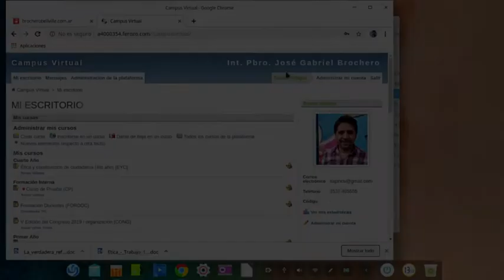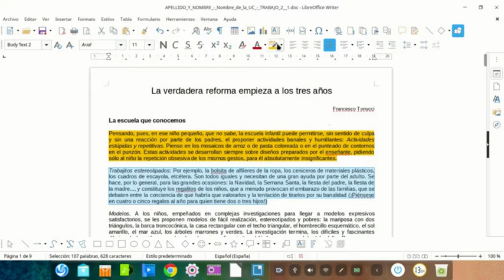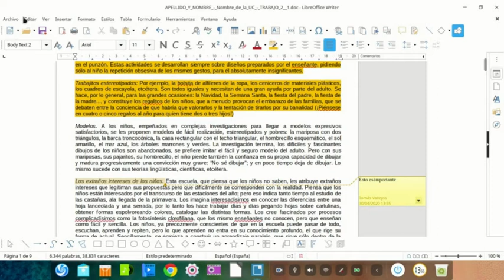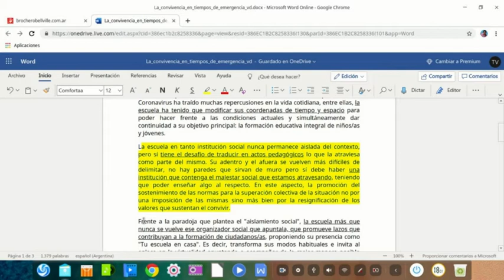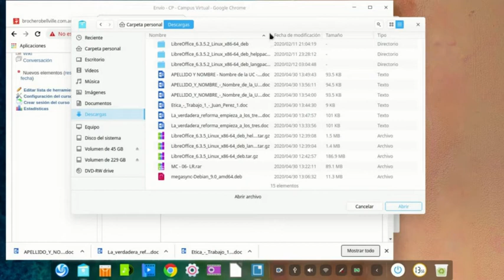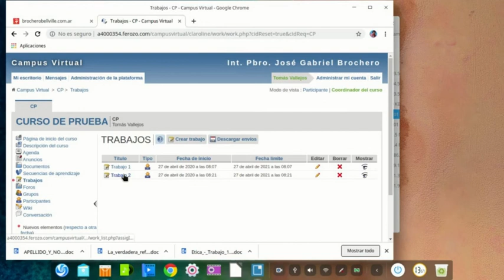Tutorial para Docentes #2: Corregir trabajos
Este tutorial contiene indicaciones sobre cómo realizar devoluciones de retroalimentación formativa. Sugiere el uso de editores de texto como Word y Libreoffice. Microsoft Word es un programa propietario de la Microsoft, lo que implica que para su uso legal se debe abonar una costosa licencia. En el contexto imperante resulta verdaderamente privativo si uno no quiere apelar al empleo de una copia pirata.

De modo que se propone el uso de una alternativa libre. La familia de programas de oficina que incluye Libreoffice (Writer, -Procesador de texto-, Calc - Hoja de cálculo- Impress - presentaciones, Draw -Diagramas-, Base -Base de datos y Math -Editor de fórmulas ) es una alternativa que promueve la creación, uso y difusión de producciones técnicas que se sustentan con el trabajo y el aporte voluntario de una comunidad libre; el elemento cohesivo de dicha comunidad de desarrolladores y usuarios es defender como un derecho inalienable el acceso a herramientas informáticas en un mundo donde las operaciones y lo vínculos se encuentran mayormente mediados por lenguajes digitales. Como parte del movimiento internacional del Software Libre apoya el desarrollo de la ciudadanía y soberanía digital, resistiendo a la colonización del mundo de la vida que produce la lógica de mercado, que termina siendo excluyente o que propicia la ilegalidad.
¿Cómo instalar LIBREOFFICE?